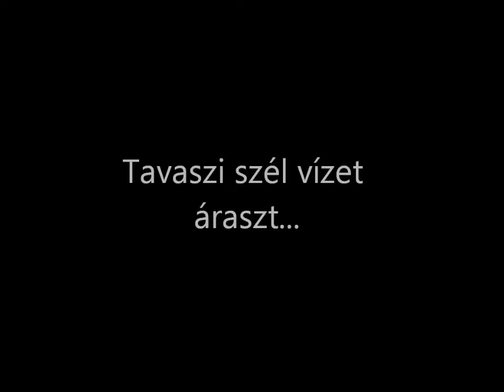INDU MASALDAN A MAGYAR DAL NAPJA ALKALMÁBÓL-INDIA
A Magyar Dal Napja alkalmából kérem fogadják szeretettel  a mellékelt összeállytást.
On the oc cassion of the Hungarian Song Day please accept the attached gift.